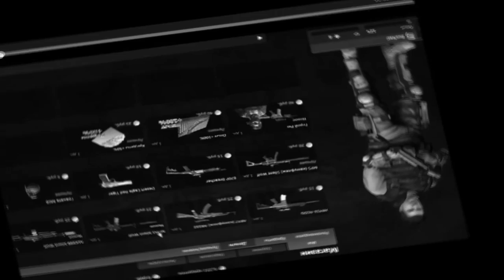Hearthstone: Вихрь случайностей